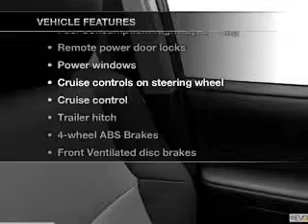2014 Toyota 4Runner - Avenel New Jersey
Year: 2014
Make: Toyota
Model: 4Runner
Trim: SR5 Premium
Engine: 4.0 liter 6 cylinder 24 valve
Transmission: 5-Speed Automatic
Color: Barcelona Red
Mileage: 0
Address:
90-100 Route 1 North